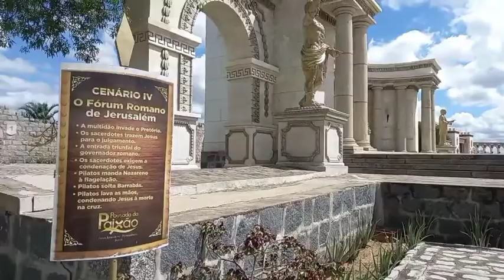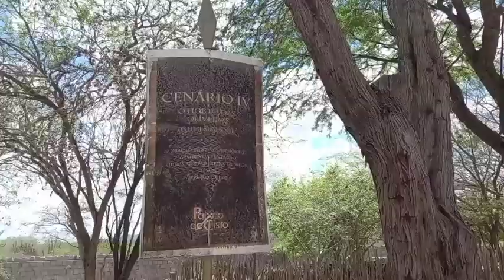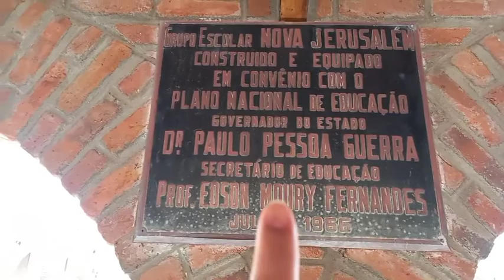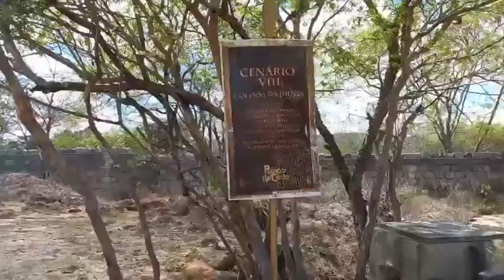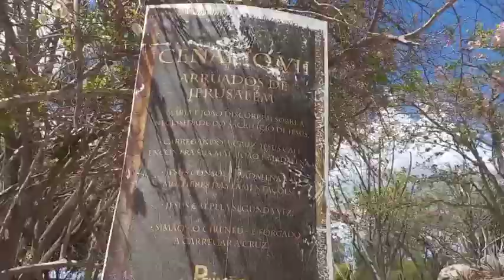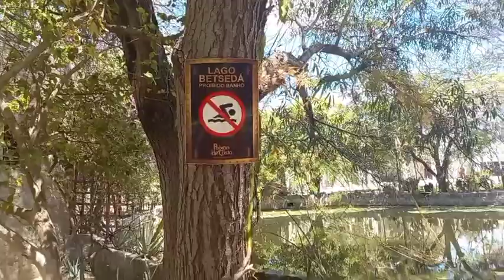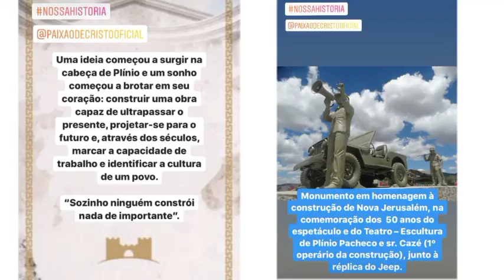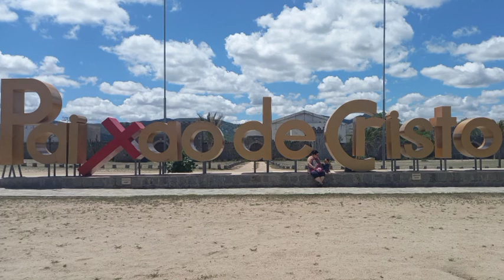PASSEIO NO TEATRO NOVA JERUSALÉM - PERNAMBUCO | Maior TEATRO ao ar livre do mundo 🌎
Oiii genteee! No vídeo de hoje vou mostrar um pouco do TEATRO NOVA JERUSALÉM. Espero que gostem 🥰